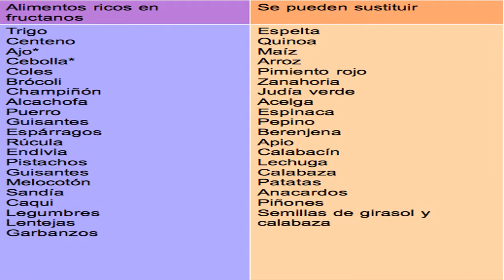¿ Y SABES SI TU PROBLEMA REALMENTE ES EL GLUTEN ? ana contigo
SUBSCRIBETE ACÁ haz clic en estos s videos recomendados